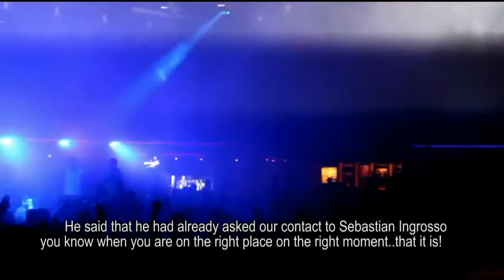Francy presents DADDY'S GROOVE @Supersonic Music Arena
Hi This is Francy Fuser and you are watching MissMatildaBlog, a Clubbing Life Destination!